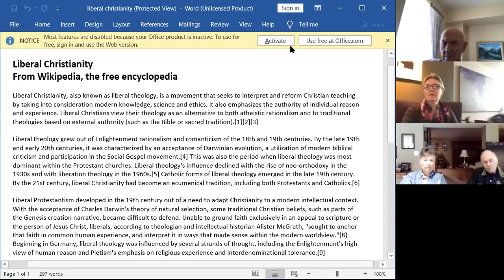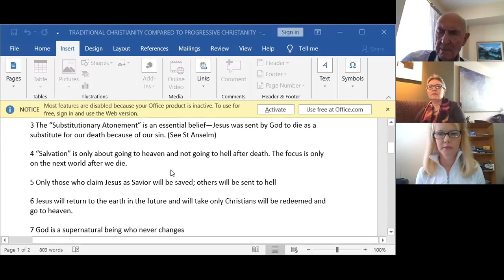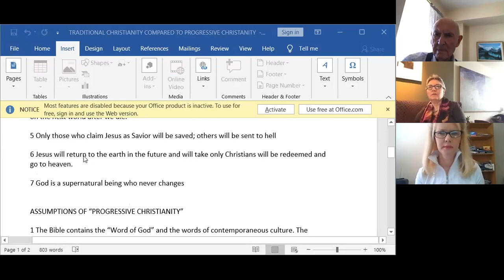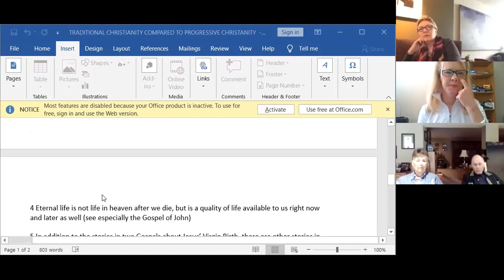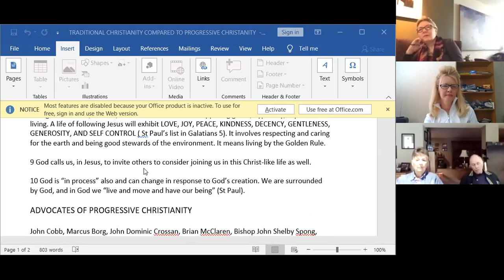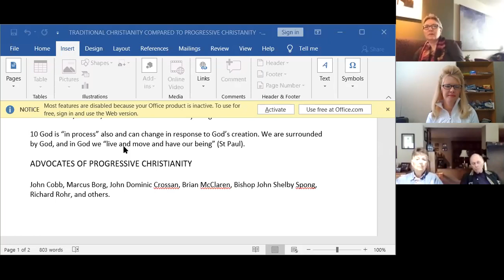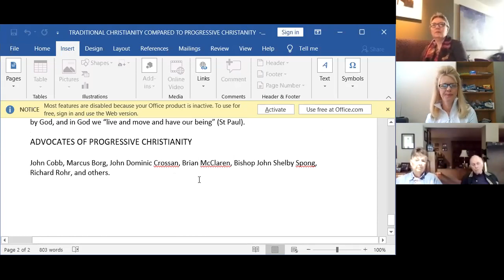Progressive Christianity, CI class, Oct 4, 2020